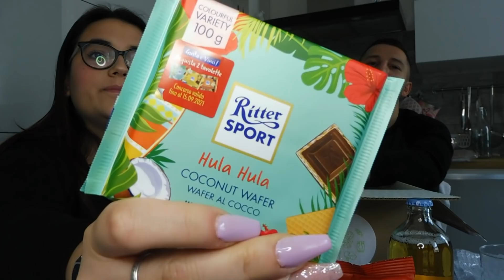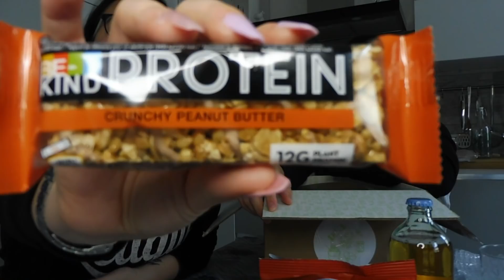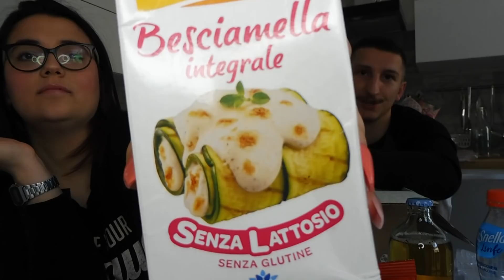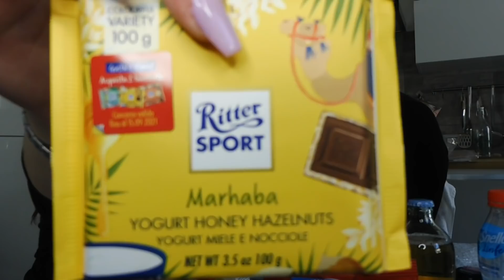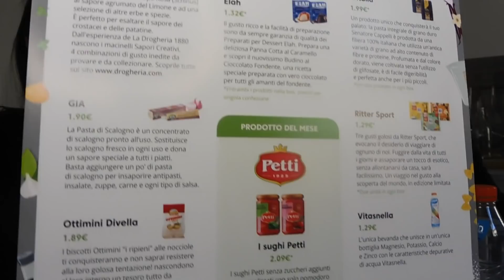PRIMA DEGUSTABOX - ASSAGGIAMO TUTTI I PRODOTTI INSIEME!!!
♦️ LINK DEL SITO DEGUSTABOX PER AVERE LA 1° BOX A 9,99€ ANZICHE' 15,99€

                          🌟OPPURE🌟

♦️ CODICE PROMOZIONALE DEGUSTABOX: EDOARDOG-EDCA

🌟Per soli 36 EUR l’anno i clienti iscritti ad Amazon Prime possono beneficiare di:

⭕ Prime Photos: spazio di archiviazione illimitato per le foto
⭕ Streaming illimitato di filme e serie TV con Prime Video 🌟

🔴CLICCA SUL LINK PER COLLEGARTI AL SITO DI AMAZON